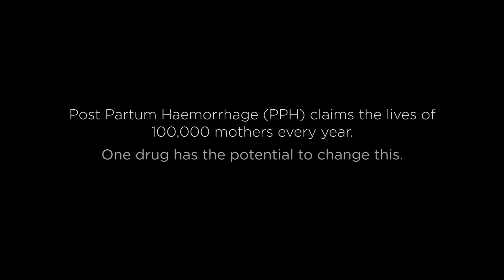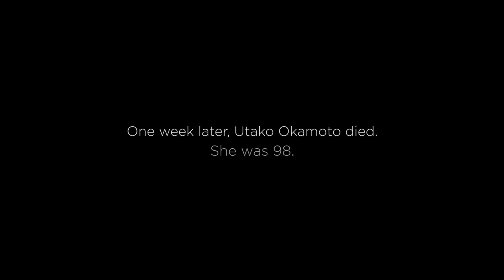MATERNAL HEALTH 🤱🏻|| Tranexamic Acid (TXA) History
Around 100,000 mothers could be alive if they had access to tranexamic acid (TXA).

This video is the story of TXA's remarkable inventor, Utako Okamoto, and her journey, fueled by her passion to give back to humanity, whilst ignoring discrimination and sexism in research science's male-dominated culture.

Utako Okamoto (岡本歌子, 1 April 1918 – 21 April 2016) was a Japanese medical doctor working as a medical scientist who discovered Tranexamic Acid (TXA) in the 1950s in her quest to find a drug that would treat bleeding after childbirth known as post-partum haemorrhage or PPH.

After publishing results in 1962, she became a chair at Kobe Gakuin University, where she worked from 1966 until her retirement in 1990. Okamoto's career was hampered by a very male-dominated environment. During her lifetime she was unable to persuade obstetricians at Kobe to trial the antifibrinolytic agent, which had become a drug on the WHO list of essential medicines in 2009.

She lived to see the 2010 beginning of the study of tranexamic acid in 20 000 women with post-partum haemorrhage, but died before its completion in 2016 and the publication of tranexamic acids fatality preventing results in 2017, that she had predicted.

The London School of Hygiene and Tropical Medicine Clinical Trials Unit (LSHTM-CTU) has dedicated almost a decade of research around Tranexamic Acid (TXA) and collated the information in this for easy access to researched knowledge for medical practitioners and the interested public.

TXA Central is a resource for health professionals caring for patients with acute severe bleeding. This hub of researched knowledge brings together randomised trial evidence on the effectiveness and safety of TXA.